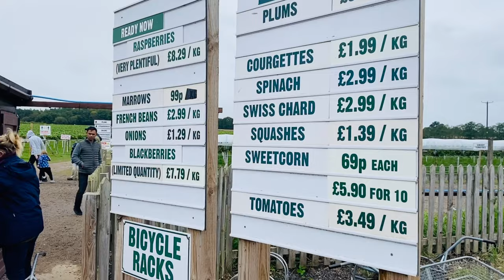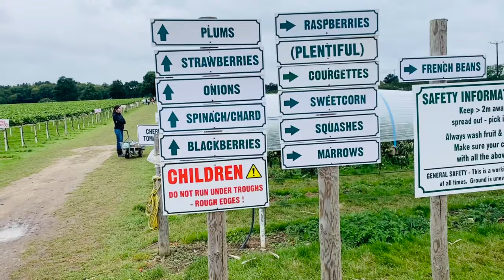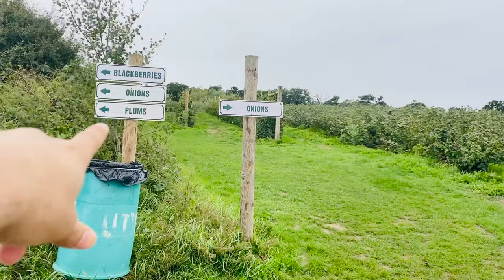Strawberry Farm Visit | UK Largest Pick your Own Farm | Farm in London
Strawberry Farm Visit
UK Largest Pick your Own Farm
Visit to park side farm.
Strawberry Farm.
Sweet corn Farm,
Raspberry Farm,
black berry Farm,
Vegetable Farm,
One of the Biggest Farm in UK.
PICK YOUR Own Farm,